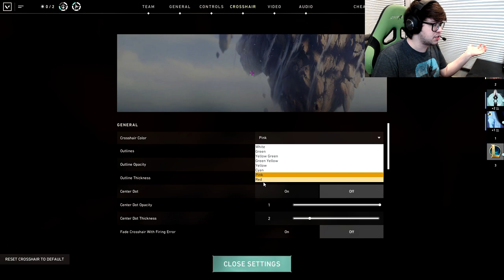CONHECENDO: VALORANT (Armas, Recoil, Mapa, Mira e Muito Mais!)